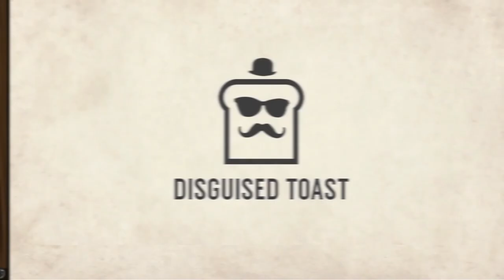This SHAMAN Deck has 100% WINRATE This Year?! | Ultimate Galakrond Shaman | Hearthstone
Join Disguised Toast in a new Hearthstone Descent of Dragons video. Where this time we unravel the sneaky Ultimate Galakrond Shaman deck tactic. Since no one is playing Galakrond Shaman right now. The strength is that no one expects it! I hope you guys enjoy!